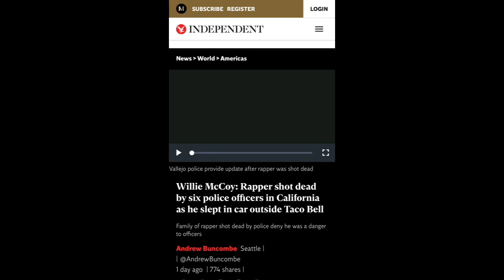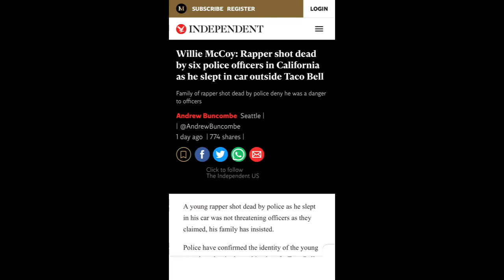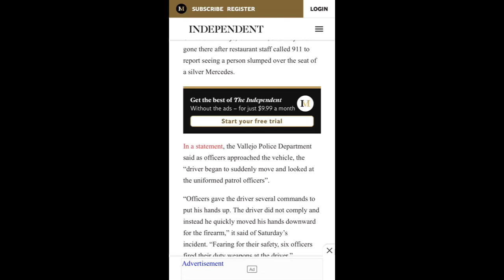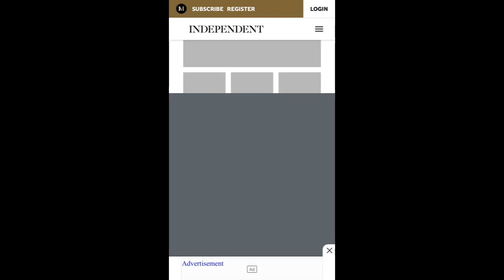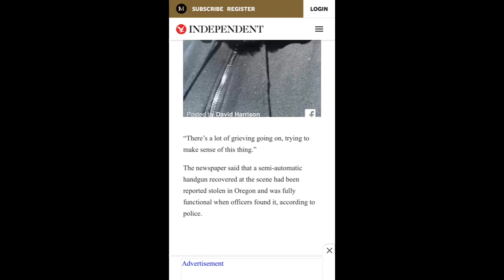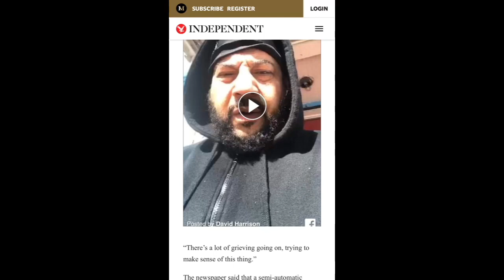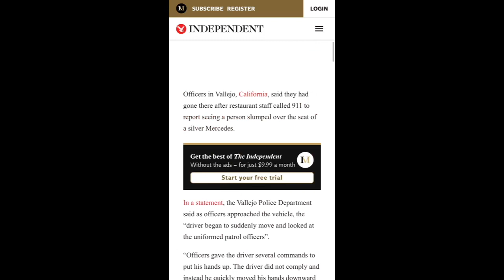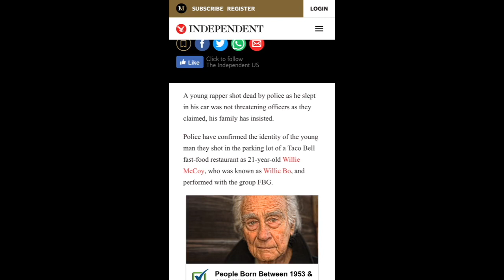6 Vallejo Police Officers shot and killed a 21 year old rapper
Vallejo California, 21 year old williemccoy was shot and killed by vallejopolicedepartment because he was sleeping in his car.